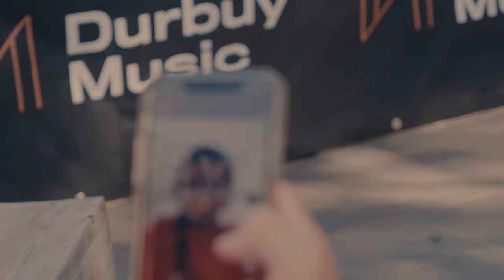Nature Sessions Label Edition | Aftermovie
Dive back into the 2023 edition of the Nature Sessions, with special live performances from each of the artists who performed this year.

Learn more about their projects and the label through exclusive interviews.

Song list (in order of appearance):

00:00 Marvin Albert performs 'Fly Away '
1:22 Marvin Albert's interview
2:10 Alice Spa performs 'Rage'
3:50 Alice Spa's interview
5:10 Le Manou performs 'Zone 30'
6:50 Le Manou's interview
8:15 Mondingo performs 'Island'
10:05 Mondingo's interview

Mixed by Durbuy Music
Filmed & edited by Boris Iwanow